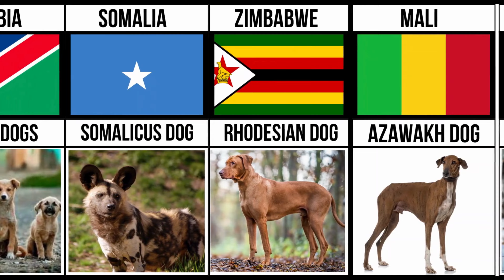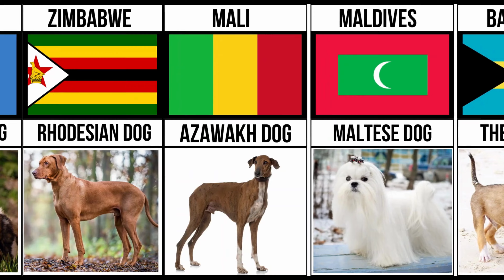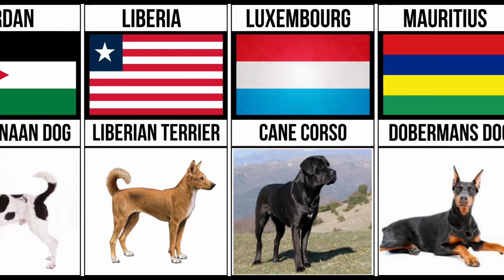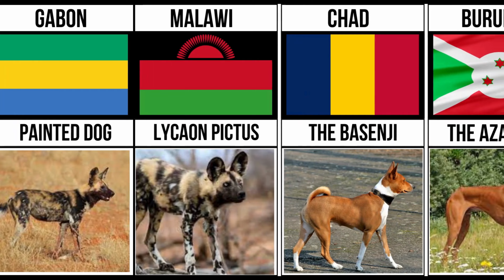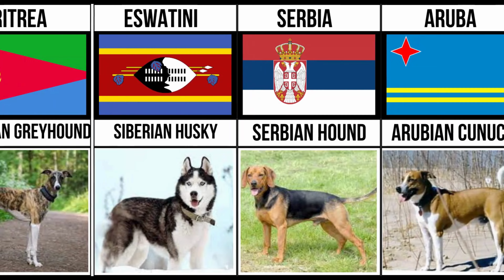Part-2 List of Dog Breeds From Different Countries | Dog Breeds From Every Countries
List of Dog Breeds From Different Countries
 Dog Breeds From Every Countries

here is a complete list of countries with There National Bird Name

The Dog Breed in Chile is Chilean Terrier
The Dog Breed in Anguilla is Standard Yard Dog
The Dog Breed in Bolivia is Khala dog
The Dog Breed in oman is Pitbull dog
The Dog Breed in Austria is Austrian Pinscher
The Dog Breed in south korea is Jindo Dog
The Dog Breed in qatar is saluki dog
The Dog Breed in vietnam is Phu Quoc R.
The Dog Breed in Panama is bush dog
The Dog Breed in Singapore is Pomeranian
The Dog Breed in North Korea is The Pungsan
The Dog Breed in iraq is The Canaan Dog
The Dog Breed in Costa Rica is Poodles dog
The Dog Breed in Denmark is Broholmer
The Dog Breed in Dominica is The potcake dog
The Dog Breed in Ecuador is Ecuadorian Hairless
The Dog Breed in Gibraltar is The Podenco Andaluz
The Dog Breed in Grenada is Potcake dog
The Dog Breed in Guatemala is Guatemalan Dogo
The Dog Breed in Ethiopia is Greyhound
The Dog Breed in Jordan is The Canaan Dog
The Dog Breed in Liberia is Liberian Terrier
The Dog Breed in Luxembourg is Cane Corso
The Dog Breed in Mauritius is dobermans dog
The Dog Breed in Mongolia is The Bankhar dog
The Dog Breed in Mozambique is African wild dog
The Dog Breed in Sierra Leone is Africanis dog
The Dog Breed in  Cabo Verde is Podengo Pequeno
The Dog Breed in Mauritania is Labrador dog
The Dog Breed in The Gambia is Labrador dog
The Dog Breed in Gabon is Painted dog
The Dog Breed in Malawi is Lycaon pictus
The Dog Breed in Chad is the Basenji
The Dog Breed in Burundi is The Azawakh
The Dog Breed in Madagascar is Coton de Tulear
The Dog Breed in Rwanda is Bichon Frise
The Dog Breed in Djibouti is boerboels dog
The Dog Breed in Libya is The Sloughi
The Dog Breed in South Sudan is the Basenji